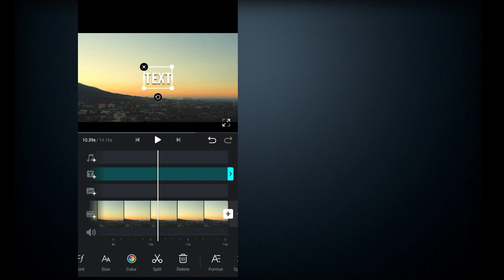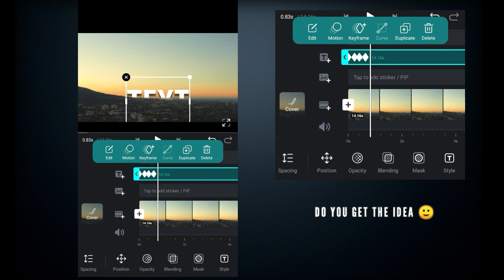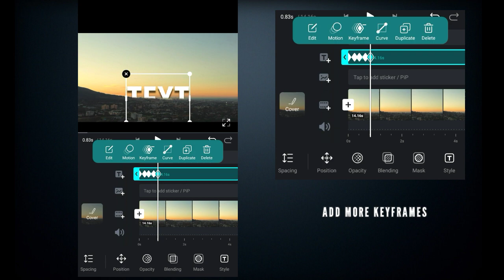Reveal Text animation in Vn Video Editor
Today I'm gonna make this awesome text animation using vn video editor (tap like button before watch)